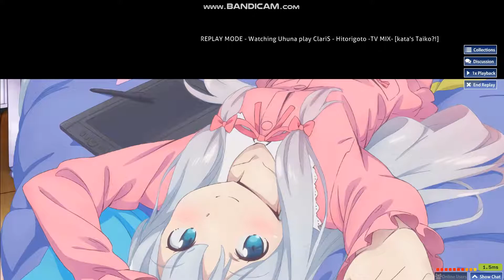OSU Taiko hitorigoto Full combo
Player:@_TATSUDON ( Uhuna )